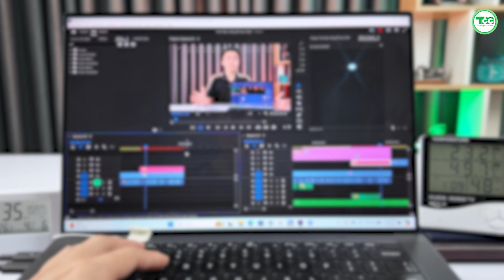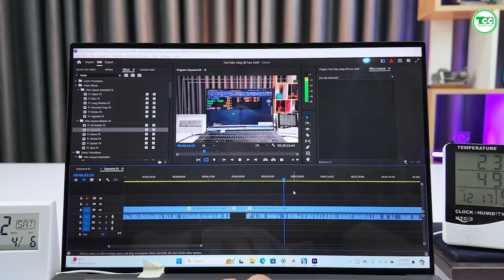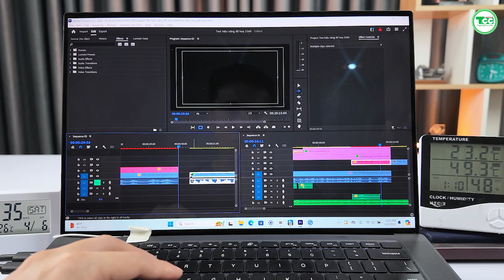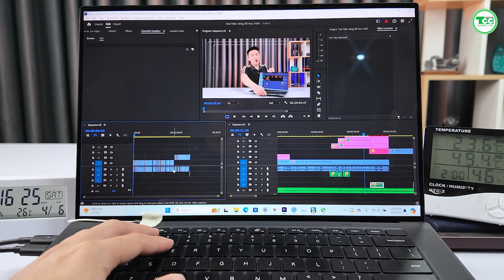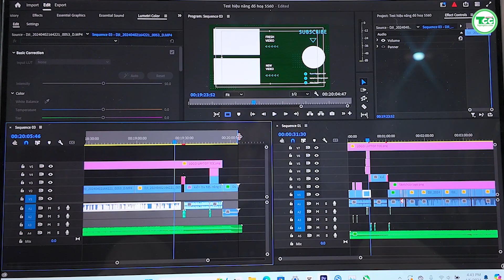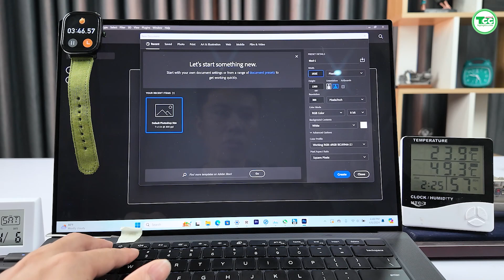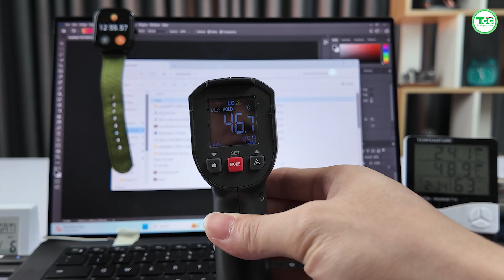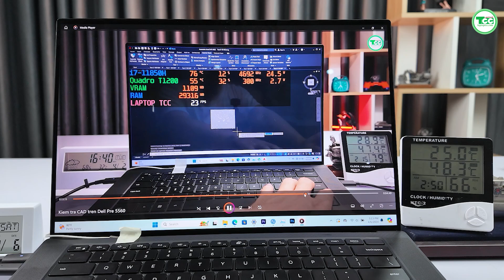Dựng Video 4K trên Dell Precision 5560 có mượt không? Test hiệu năng thực tế! i7-11850H, T1200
Dựng Video 4K trên Dell Precision 5560 có mượt không? Test hiệu năng thực tế! i7-11850H, T1200. Thiết kế trên máy này rất mỏng và nhiệt độ không mát! Nhưng hiệu năng thực tế như thế nào? Chi tiết mời anh em xem video

Link tham khảo giá  Dell Precision 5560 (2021) Core™ i7-11800H, Ram 16GB, SSD 512GB, 15.6" FHD+, T1200